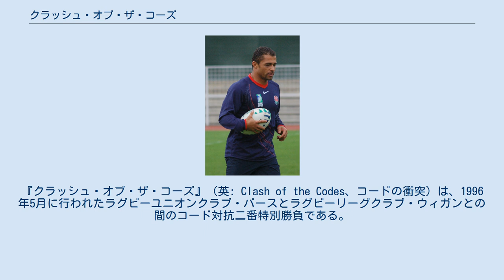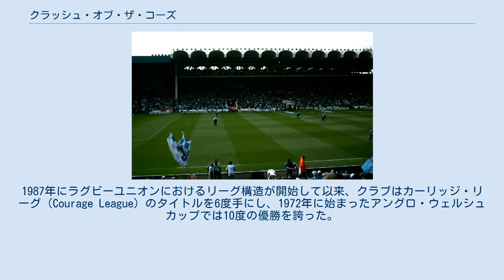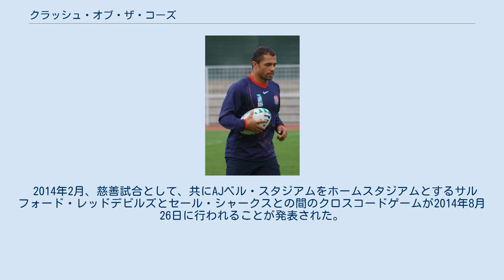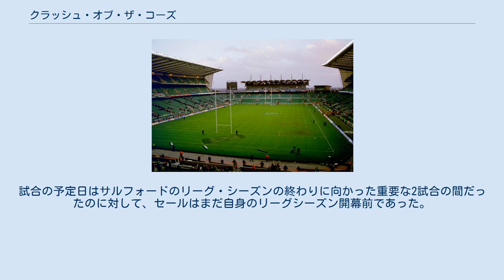クラッシュ・オブ・ザ・コーズ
『クラッシュ・オブ・ザ・コーズ』（英: Clash of the Codes、コードの衝突）は、1996年5月に行われたラグビーユニオンクラブ・バースとラグビーリーグクラブ・ウィガンとの間のコード対抗二番特別勝負である。
第1試合はラグビーリーグルールで、第2試合はラグビーユニオンルールで行われた。
セント・ヘレンズとセールとの2度目となるコードの衝突は2003年1月27日に開催され、前半がユニオンルール、後半がリーグルールの下でプレーされた。
3度目の衝突は共にサルフォードを本拠地とするサルフォード・レッドデビルズとセール・シャークスとの間で2014年8月26日に開催される予定だった（前後半でルールを入替）が、両クラブの試合スケジュールのため中止された。
 トゥイッケナムがラグビーユニオン・ルールの試合の場所として提案された。
 1895年、イングランド北部のほとんどのラグビークラブが選手への支払問題をめぐってラグビーフットボールの運営団体ラグビー・フットボール・ユニオンから脱退し、競合団体のノーザン・ラグビー・フットボール・ユニオン（後にラグビー・フットボール・リーグに改名）を結成した。
この「大分裂」によってラグビー・フットボール・ユニオンによって統括されるラグビーユニオンとラグビー・フットボール・リーグによって監督されるラグビーリーグという2種類のラグビーフットボールを生み出されることになった。
ラグビーユニオンはその後もアマチュア競技であり続けたのに対して、ラグビーリーグではプロ選手が生まれ、プロリーグも発展していった。
 100年後の1995年8月、国際ラグビーフットボール評議会はラグビーユニオン選手への支払の禁止を終え、プロ化を容認した。
1996年1月、当時イングランドラグビーユニオンの支配的なクラブであったバースRFCと、同様にイングランドのラグビーリーグの支配的クラブであったウィガンRLFCがコード横断的二番勝負（互いのルールで1試合ずつ対戦する）を行うと発表された。
 メイン・ロードがラグビーリーグの試合の開催場所として選ばれた。
 このコード対抗戦へのラグビー・フットボール・ユニオン（RFU）とラグビー・フットボール・リーグ（RFL）両団体からの後援は中途半端なものであった。
試合の期日は1996年5月に予定された。
これは国内ラグビーユニオンシーズンが終了する時期であったが、ラグビーリーグのシーズンの開幕数週間前であった（ラグビーリーグはこの年シーズンを冬から夏に変更したところだった）。
ユニオンルールの下での試合日として提案された期日はウィガンとシェフィールド・イーグルズとのスーパーリーグの試合とぶつかった一方で、RFUはトゥイッケナムの使用についてバースから打診された時、ピッチに種をまき直す計画のため試合会場として利用不可能である、と述べた。
両クラブとも、出来る限り多くの観客を集めるため、2試合は自身のホームスタジム（レクリエーション・グラウンドとセントラル・パーク）とは別の会場で開催されるべきということに合意していた。
しかしながら、カーディフ・アームズ・パークがユニオンの試合の開催を申し出たことが公になると、RFUはピッチの再種蒔きの延期と会場としてのトゥイッケナムの提供を決定した。
マンチェスター・シティのホームであり、当時主要なラグビーリーグの試合が定期的に開催されていたメイン・ロードがラグビーリーグルールの下でプレーされる試合の開催場所として選ばれた。
 新たなプロ時代に入って、バースはイングランドにおける支配的なクラブであった。
1987年にラグビーユニオンにおけるリーグ構造が開始して以来、クラブはカーリッジ・リーグ（Courage League）のタイトルを6度手にし、1972年に始まったアングロ・ウェルシュカップでは10度の優勝を誇った。
また、クラブはイングランド代表チームに相当な数の選手を送り込んでおり、その中にはキャプテンのフィル・デ・グランビルも含まれた。
 ラグビーリーグにおける新たなスーパーリーグ時代が始まっても、ウィガンはラグビーリーグのトップであった。
チームは直近の冬季RFLチャンピオンシップで優勝し7連覇を果たしたばか...